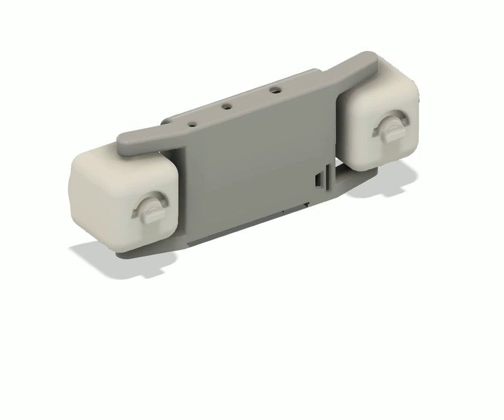FM Stereo Radio: 3d printed, custom design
Stereo Fm radio design made in Fusion360 :) with loudness control from altering airchannel intake valves in the speakers.
version 54

Uses Arduino mini Pro, radio chip, 3W amp, full range 3W speakers, OLED display, Lipo + Charging over USB